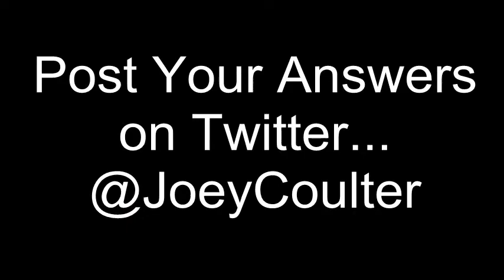Webisode Wednesday-Name That Tune